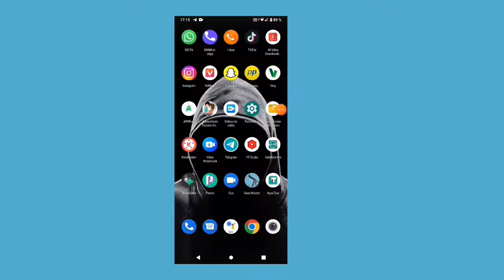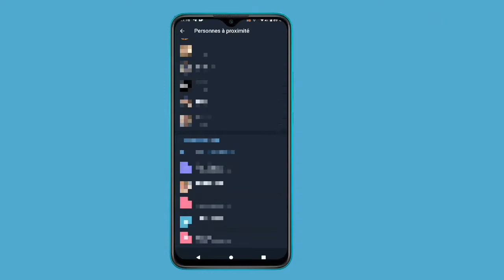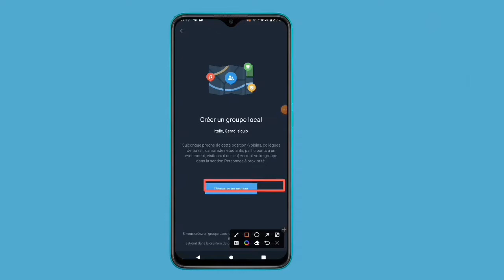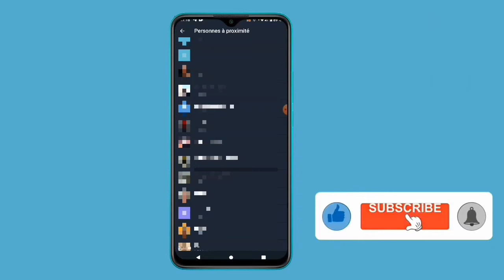comment localiser quelqu'un sur telegram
lien pour rejoignez mon groupe Telegram